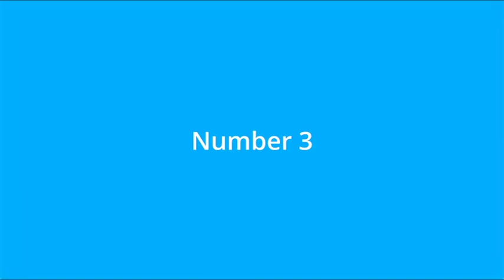Top 6 Shopping Cart